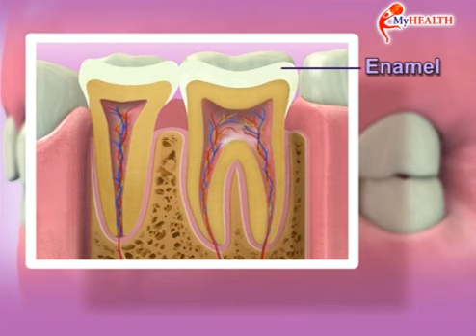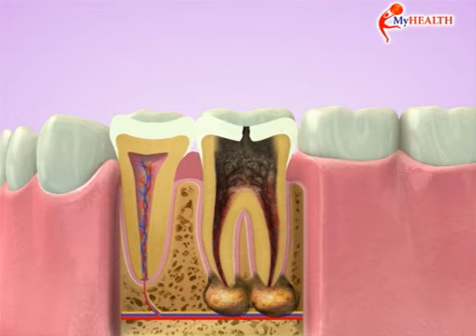MyHEALTH : Tahap Kejadian Karies Gigi